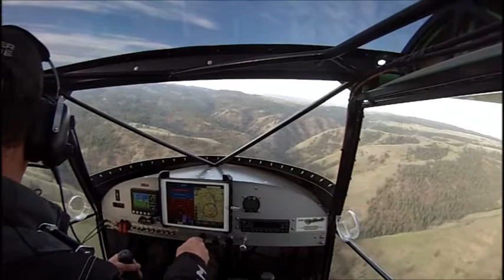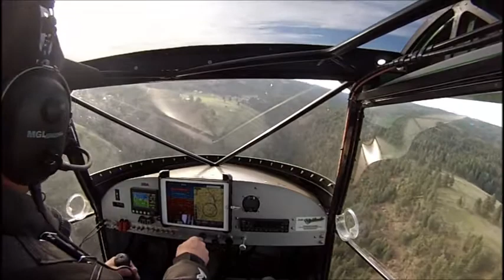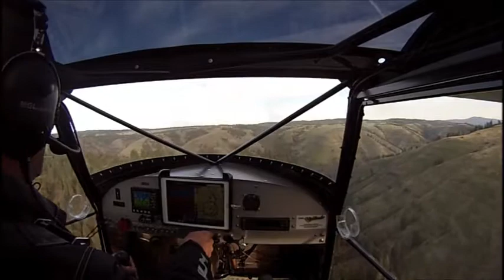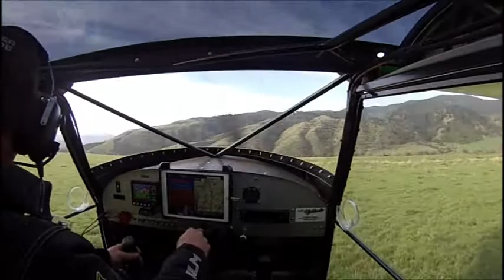Idaho Backcountry Flying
Private Strip and Slate Creek Idaho